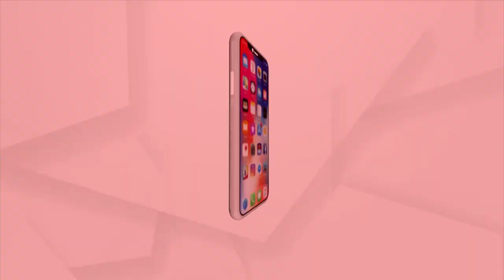ସୁବାସିତ ଜଳରେ ସ୍ନାନ ପରେ ନିବୃତ କନ୍ଦରକୁ ଯିବେ କଳାହାତୀ କଳାମୂର୍ତ୍ତି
ସୁବାସିତ ଜଳରେ ସ୍ନାନ ପରେ ନିବୃତ କନ୍ଦରକୁ ଯିବେ କଳାହାତୀ କଳାମୂର୍ତ୍ତି :  ଶ୍ରୀମନ୍ଦିର ସଂସ୍କୃତି ଗବେଷକ ସୂର୍ଯ୍ୟନାରାୟଣ ରଥଶର୍ମା ।